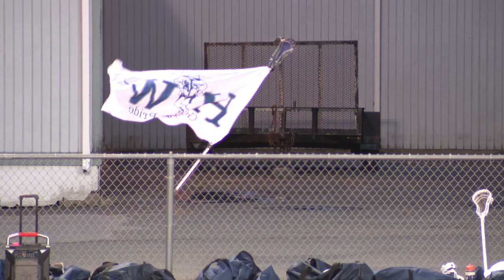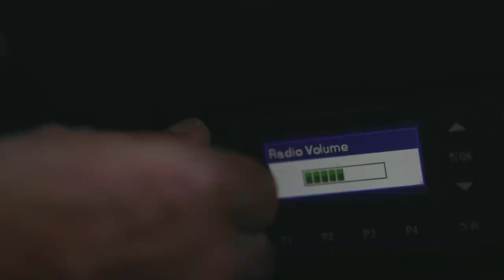PVMHS Varsity Boys Lacrosse vs. Hamilton-Wenham - April 1, 2022